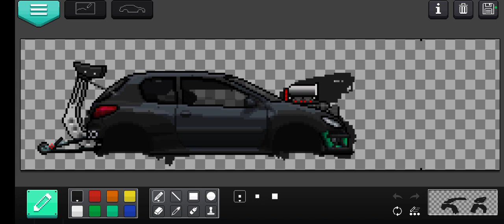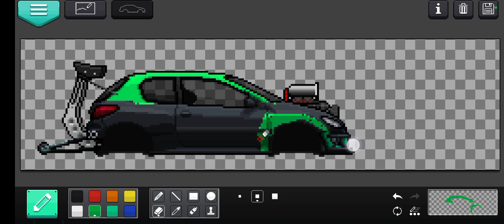pixel car raser episode 11